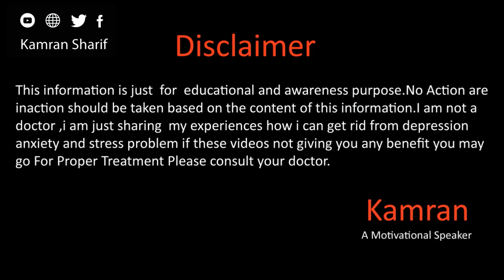Signs Of A Depressed Person By Kamran Sharif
Hope you will be doing fine there in this video Mr. Kamran Sharif will share few signs of a depressed and anxious person for more details watch my video.
Gmail
You Mar Write us email at